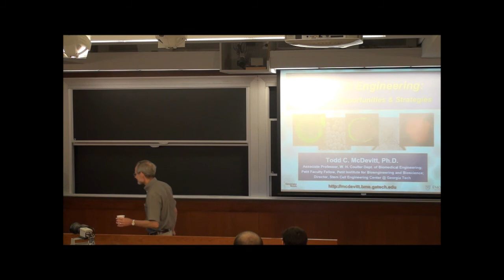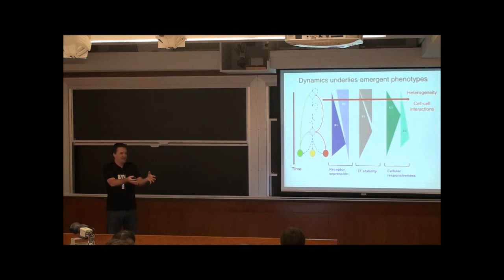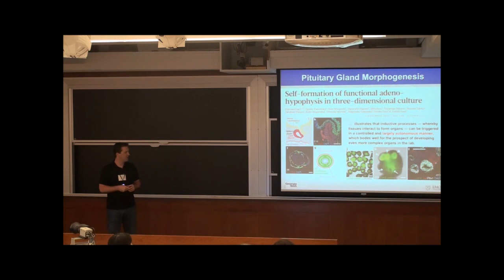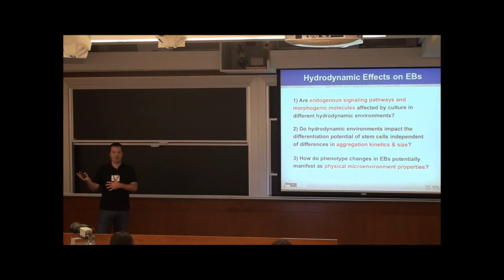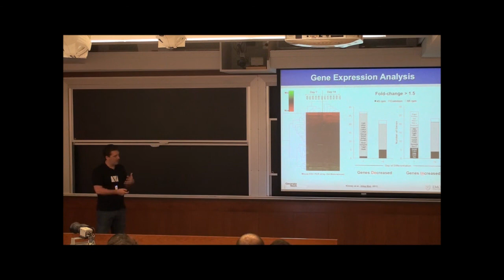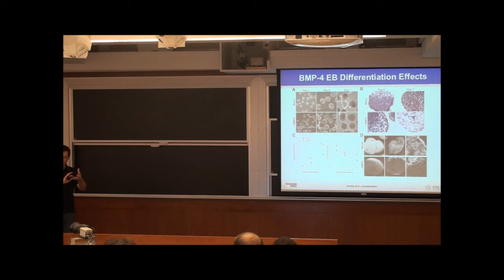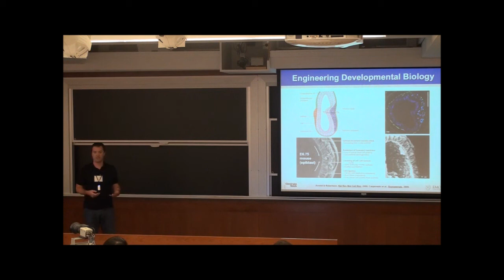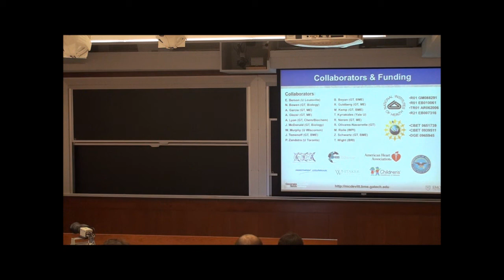GEM4 2012 @ MIT - Stem Cell Engineering: Challenges, Opportunities & Strategies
Todd McDevitt, Georgia Tech